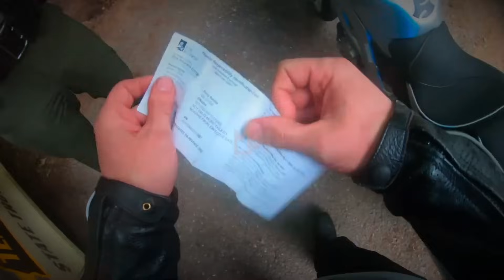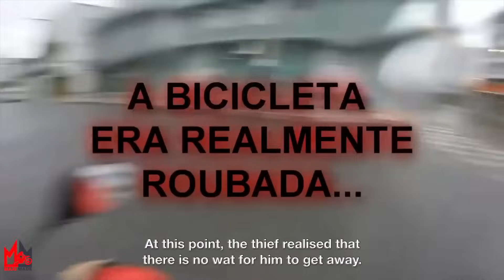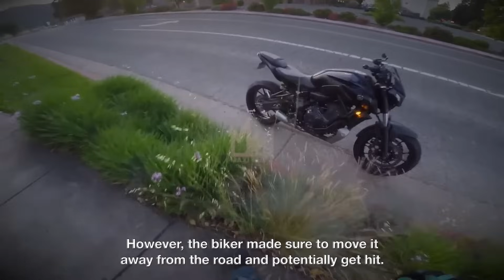WHEN BIKERS FIGHT BACK 2024 | CRAZY MOTO MOMENTS!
Welcome to MOTO MOMENTS channel!

This content is strictly for entertaining & educational purpose only.
This channel’s main aim is to make traffic participants focus on driving while obeying the laws and strictly holding on to the same.
All clips are for those and only those purposes.
All Clips featured in this channel are for education purposes.
We do not encourage any actions contained in this video, but we can LEARN from other DRIVERS MISTAKES! So WATCH & LEARN... RIDE SAFE!
All videos in this compilation are edited by me and the comments and funny effects are added to make video more entertaining and funnier to watch.
Also, the viewers can learn from these situations...

Moto Moments 2024- H